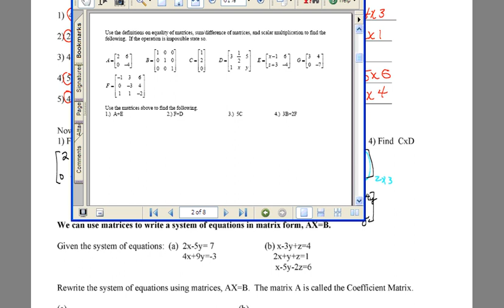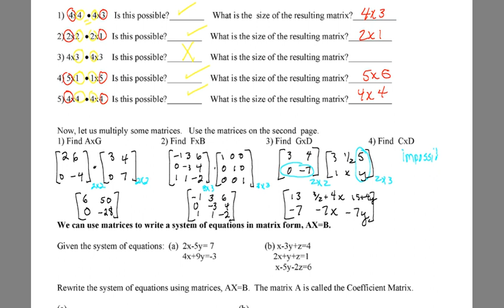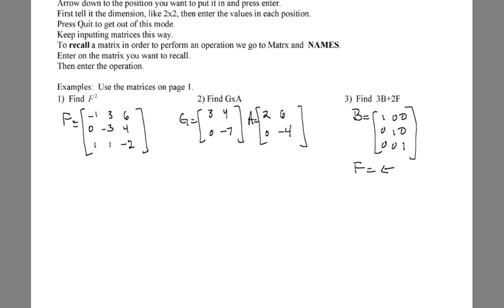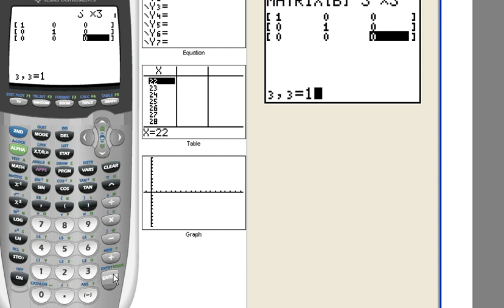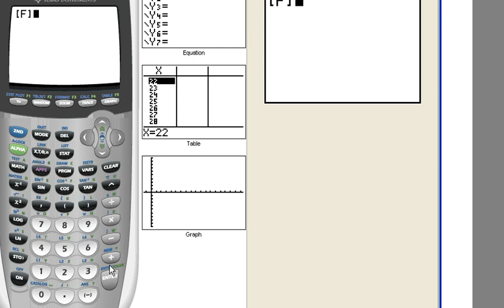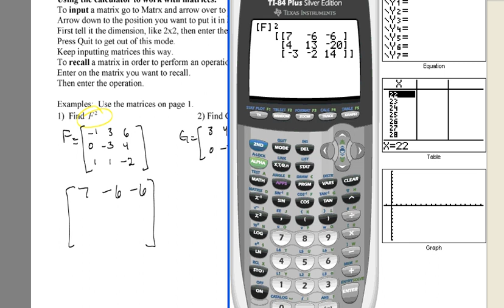Matrices part c